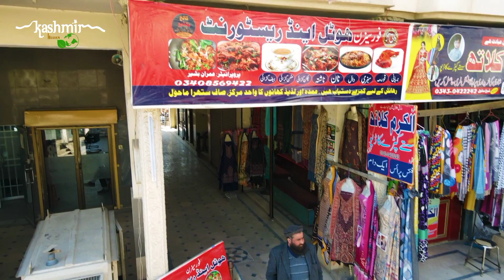Trarkhel Beautiful City of Azad Kashmir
Trarkhel |Beautiful City of Azad Kashmir | How to fly drone mavic air 2 |

Ye video dji mavic air 2 drone cemra k sat beni ha or trarkhel city ka view bht maza ka aya ha umed ha ap ko ya video pasnd i ho ge

Plz support me & my chennal
Kotli women festival
Neel Fari tourism Festival 2023